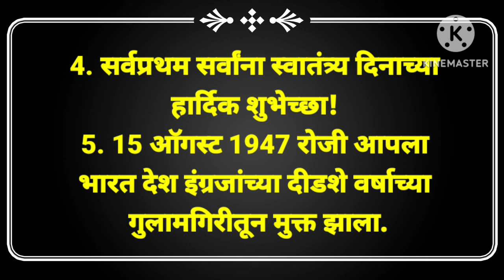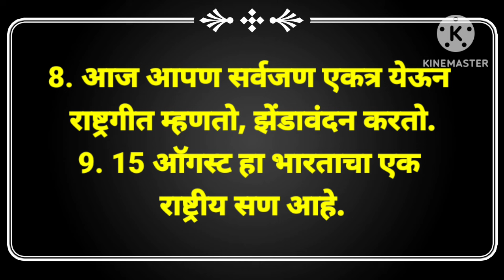15 ऑगस्ट मराठी भाषण | 15 august bhashan in marathi | 15 ऑगस्ट चे भाषण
15 ऑगस्ट निमित्त अतिशय सोपे मराठी भाषण | 15 august bhashan in marathi | 15 august bhashan | 15 ऑगस्ट...

15 ऑगस्ट भाषण,
15 ऑगस्ट भाषण मराठी मध्ये,
15 august bhashan,
15 august bhashan marathi,
स्वातंत्र्य दिन भाषण मराठी,
स्वातंत्र्य दिन भाषण,
swatantra din bhashan,
swatantra din bhashan marathi,
15 august bhashan marathi madhe,
 15 ऑगस्ट भाषण मराठी,
१५ आगस्ट भाषण,
१५ ऑगस्ट भाषण,
swatantrata diwas bhashan marathi,
 15 ऑगस्ट, स्वातंत्र्य दिन,
भाषण,
मराठी भाषण,
 independence day speech marathi,
15 august speech marathi,
marathi handwriting,

अशा प्रकारचे नवनवीन शैक्षणिक व्हिडिओ पाहण्यासाठी आपल्या चॅनलला सबस्क्राईब करायला विसरू नका.